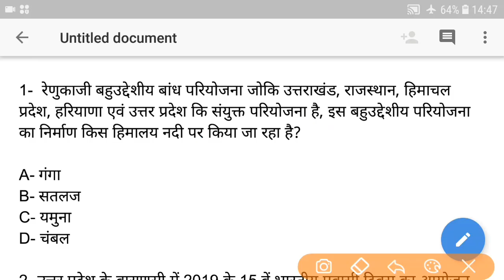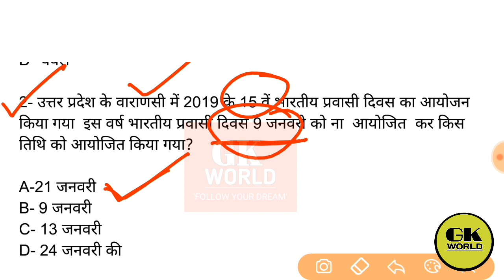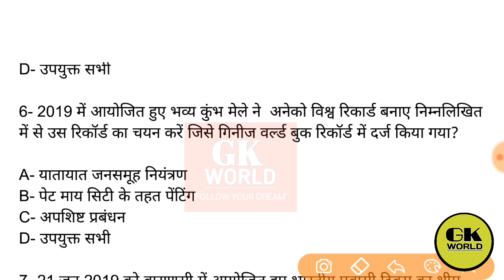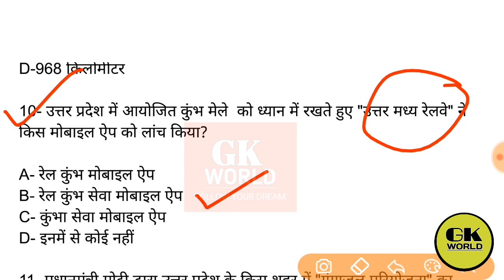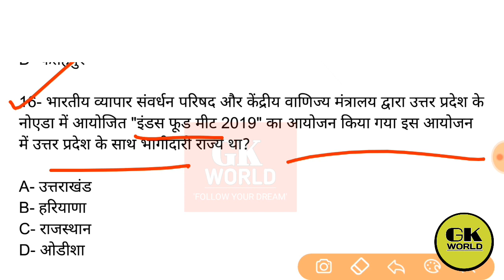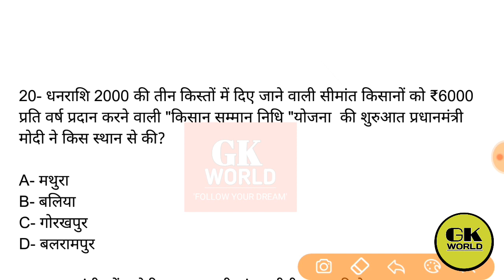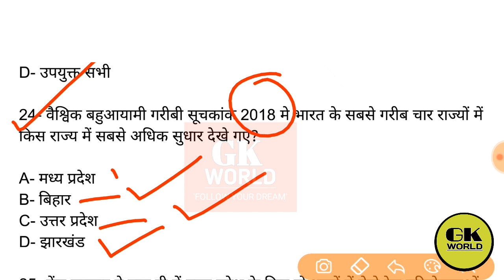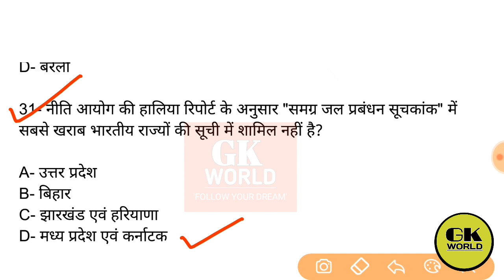उत्तर प्रदेश करंट अफेयर्स 2019